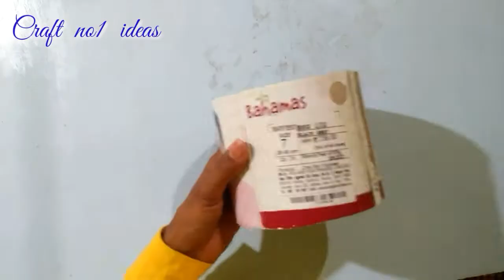woolen Design / woolen craft ideas / Best reuse ideas / best out of waste / woolen craft 3/4/2022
woolen Design / woolen craft ideas / Best reuse ideas / best out of waste / home decor diy / woolen craft
3/4/2022

ऊनी डिजाइन / ऊनी शिल्प विचार, सर्वोत्तम पुन: उपयोग के विचार, कचरे से सर्वश्रेष्ठ / घर की सजावट के दीए, ऊनी,